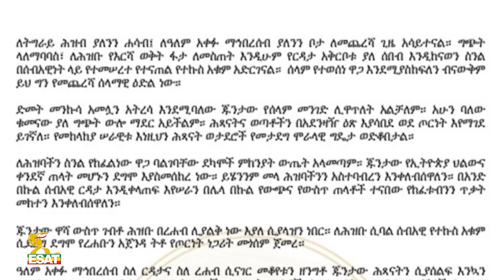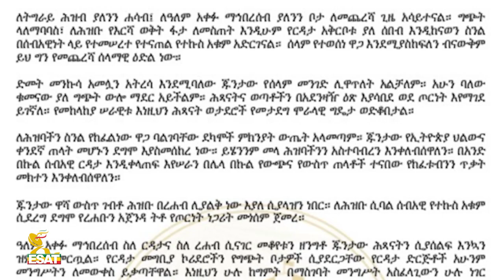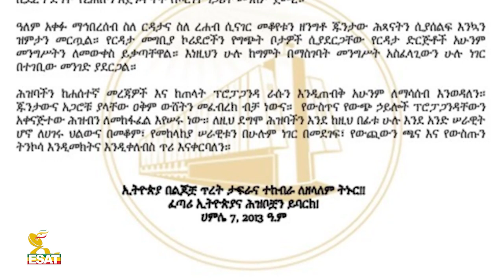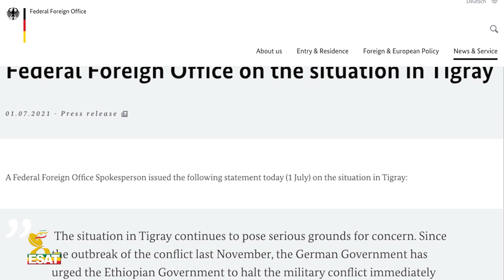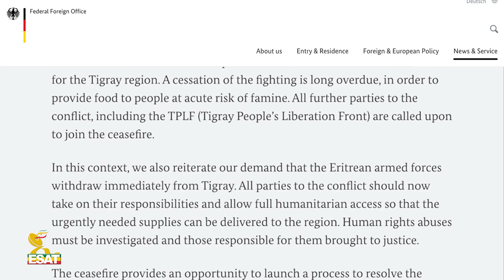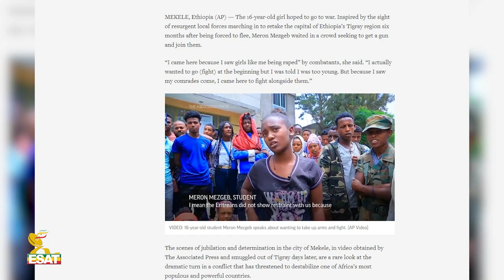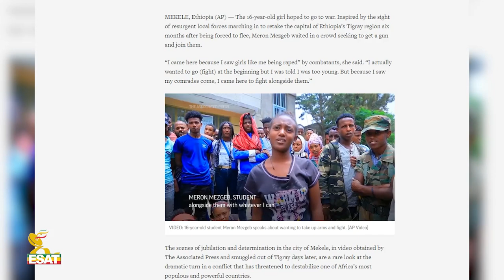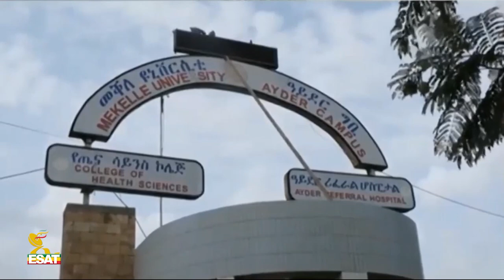Ethiopia - ESAT Beynemereb በይነመረብ July 17 2021